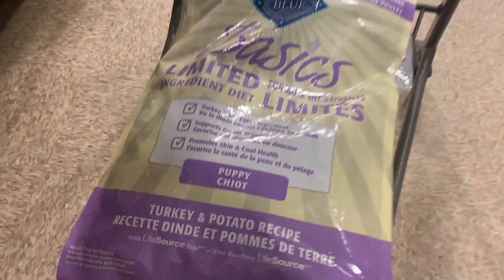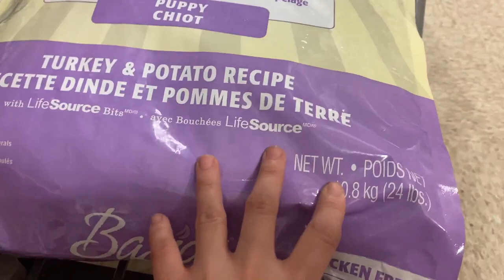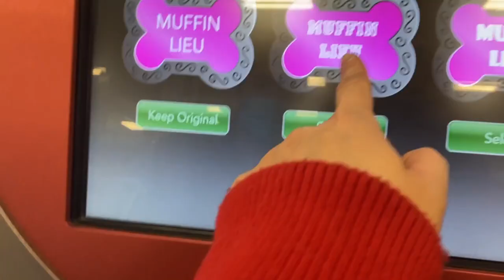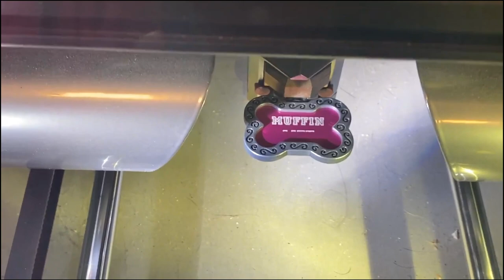VLOG #31: ONE TOUR AROUND PET SMART WITH MY 2 NAUGHTY PUPPIES: GOLDEN RETRIEVER & ALASKAN MALAMUTE 😍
This is a cozy house of puppies Golden Retriever & Alaskan Malamute, so welcome everybody on board 😘😘😘

❤ Tiktok: Nugget Lieu ( @nuggetlieu )

❤ Instalgram: nugget.lieu